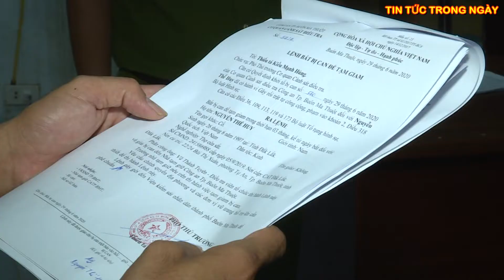Đã bắt được 21 đối tượng trong vụ hỗn chiến ở Buôn Ma Thuột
Đến sáng nay, ngày 22/7, Đội Cảnh sát hình sự của Công an TP Buôn Ma Thuột, tỉnh Đắk Lắk cho biết đã bắt tạm giam được 21 đối tượng trong vụ hỗn chiến ở phường Tự An, TP Buôn Ma Thuột để điều tra về hành vi gây rối trật tự công cộng.